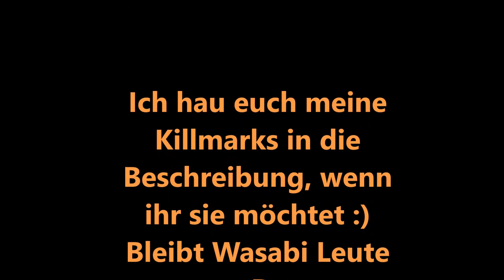Let´s Play Crossfire EU #2 Ja, läuft=D